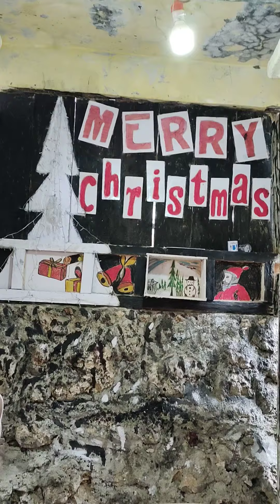pohon natal alami kreasi pemuda YEDUTON MAISMESE SAHRAEN